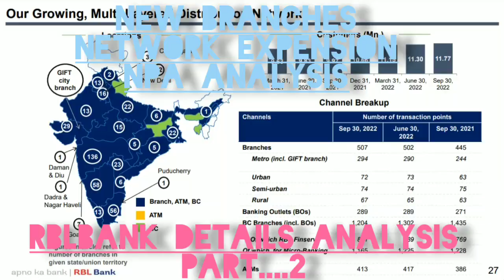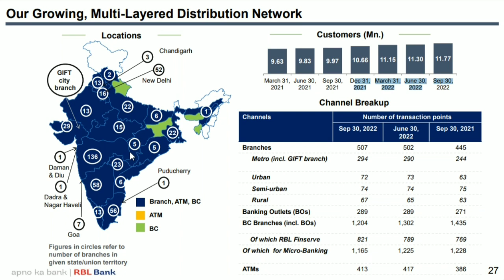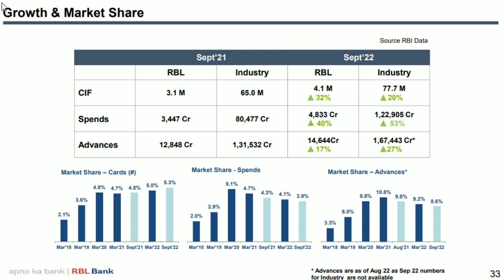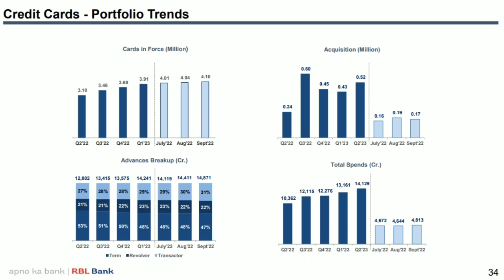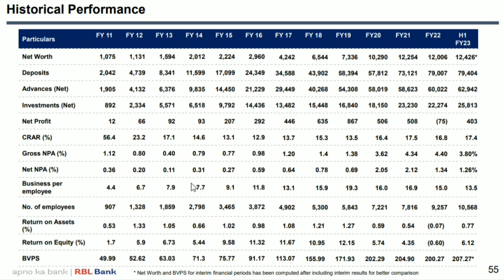RBL BANK SHARE LATEST NEWS & TARGET | RBL BANK SHARE ANALYSIS | RBL BANK SHARE FUNDAMENTAL ANALYSIS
RBL BANK SHARE ANALYSIS...PART...2
RBL BANK FOR LONGTERM INVESTOR